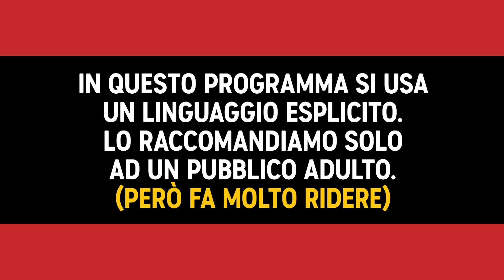La nuova compagna - South Park - Comedy Central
Nella scuola di South Park arriva una nuova compagna: è bella, ama 'The Mandalorian' e ha il diabete! L'amore divampa!